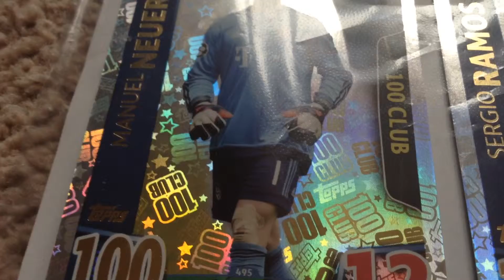Match Attax Reviews: Manuel Neuer 100CLUB